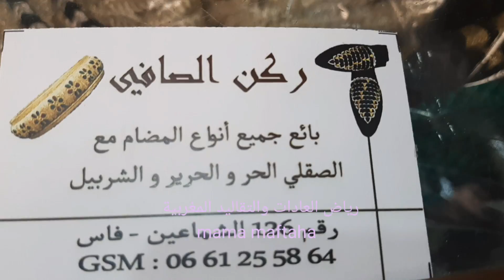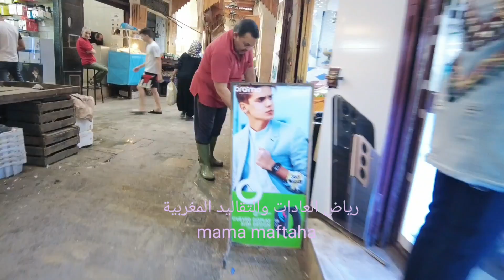المجدول والمضمة المغربية فيديو من قلب فاس شكر خاص الى السيدة خديجة